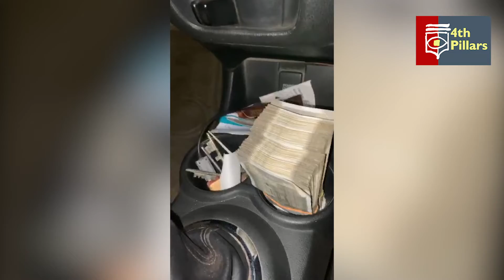চিনের ভাইরাস, ভারতের দাওয়াই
ভাইরাস এসেছে চিন থেকে। ভারতীয় টোটকাও বেরিয়ে গেছে।